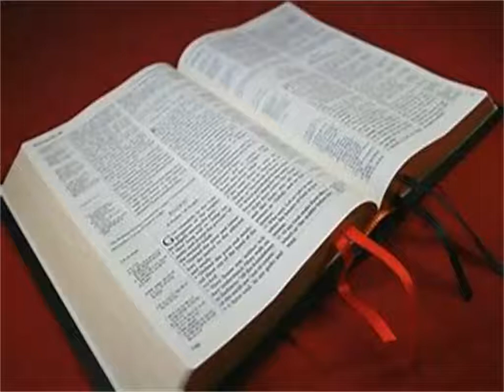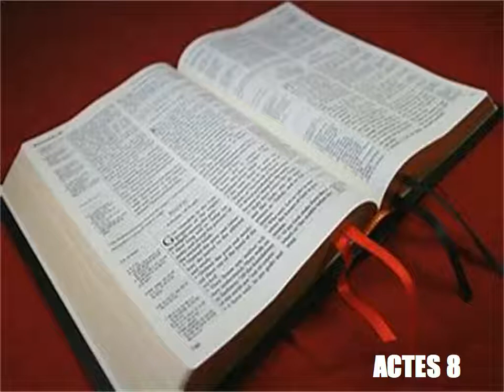Les Actes Des Apotres Chapitre 8 - Lecture De La Bible Version King James En Audio Français